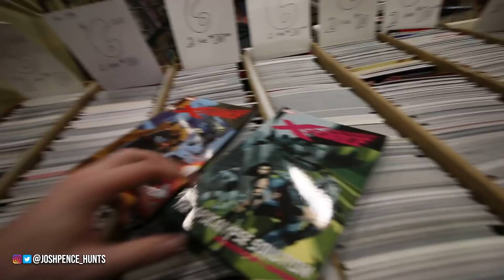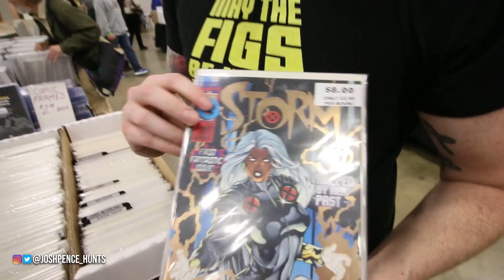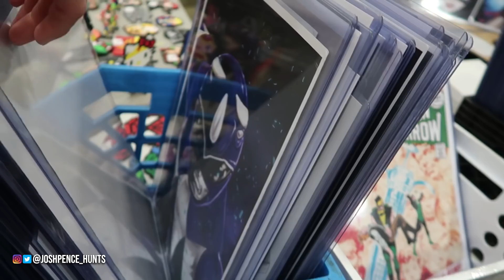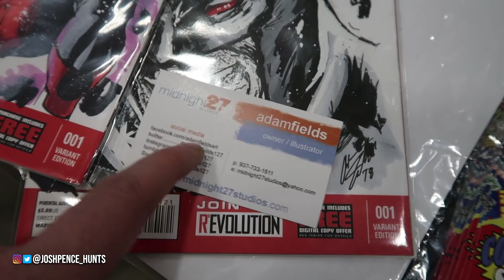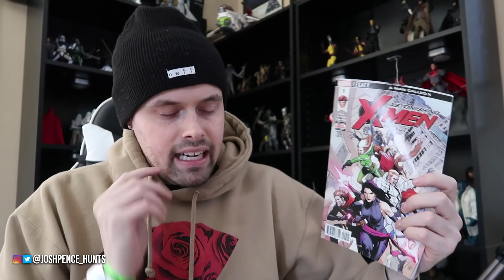TOY HUNTING AT GEM CITY COMIC CON FOR MARVEL LEGENDS, COMIC BOOKS, FUNKO POPS AND MEZCO ONE:12!!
You can send mail to me at:
Josh Pence